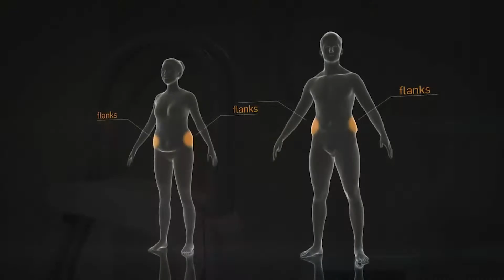9 ข้อแตกต่าง ของ WarmSculpting ที่ทำให้เหนือทุกเทคโนโลยี และคุณไม่ควรพลาด ถ้าไม่อยากมีพุงน้อยๆ